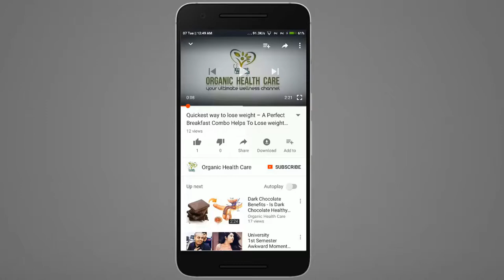Cashew Apple - Cashew Nutrition - Health Benefits Of Cashew Fruit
Cashews are c-shaped or kidney or boxing-glove shaped seed of cashew apple that contains vitamins, minerals and antioxidants and have many health benefits.
cashew nutrition info :
Amount Per 1 oz (28.4 g) contain calories 157, Potassium 187 mg, protein 5 g, fat 12 g and cashew fiber content is only 0.9 g.
health benefits of cashews are : there are many benefits including cashews heart health, improve muscular,nerve,immune system,cure cancer,maintain good health of bones,promotes formation of rbc and also can cure type-2 diabetes. The vitamins in cashews are vit B1,B2,B3,B6,C,E and K.

The materials and the information contained on organic health care channel are provided for general and educational purposes only and do not constitute any legal,medical or other professional advice on any subject matter. None of the information on our videos is a substitute for a diagnosis and treatment by your health professional. Always seek the advice of your physician or other qualified health provider prior to starting any new diet or treatment and with any questions you may have regarding a medical condition. If you have or suspect that you have a medical problem, promptly contact your health care provider

Film Footage courtesy of Pixabay.com, google.com. Used by Permission as a free and for commercial use. Image(s) used under free license from pixabay.com.google.com.